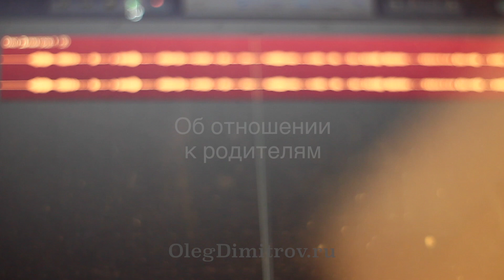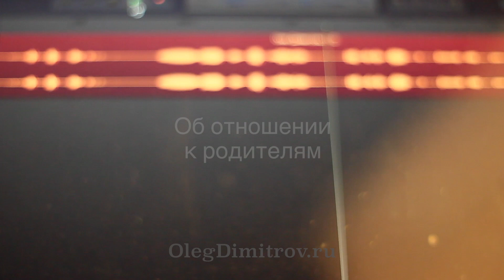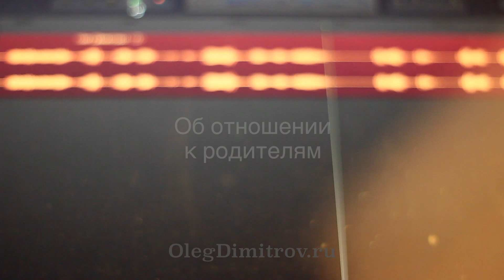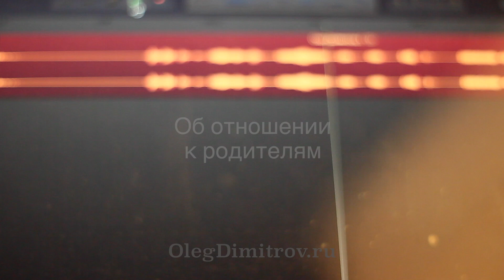Мама и папа - отношения к родителям. Влияние на деньги и отношения.